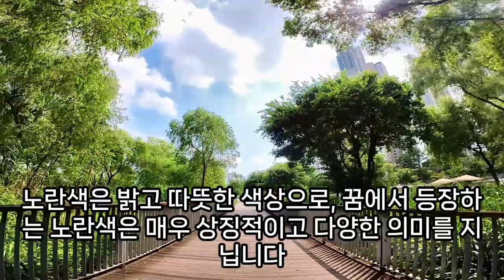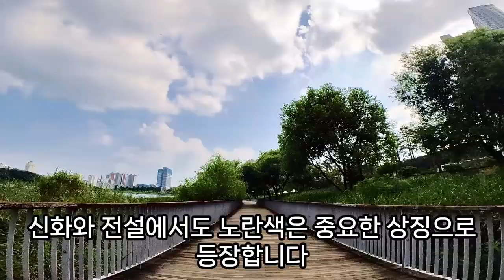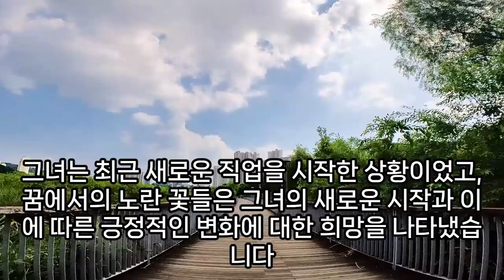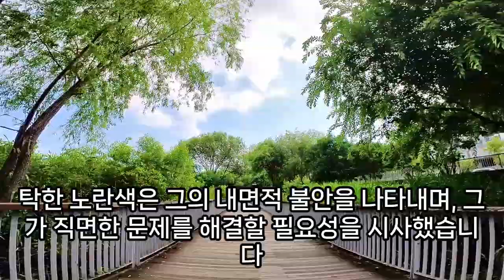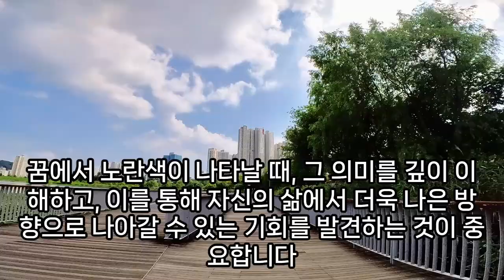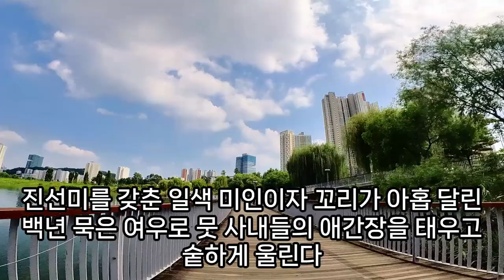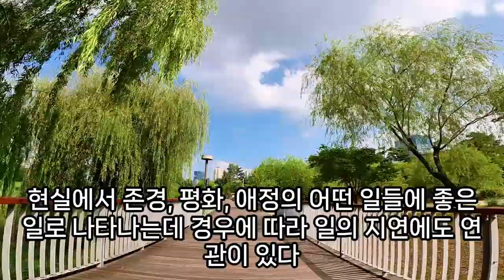노란꿈, 노란 관련 꿈해몽, 노란 과일 꿈, 재물운 암시꿈, 노란 자동차, 노란색 꽃 꿈, 노란 물감 빨래 꿈, 꿈 해몽노란 장미, 노란 황금 꿈, 노란 똥꿈, 예지몽, 예언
노란과일꿈, 노란장미꽃이피어있는꿈, 나무에노란과일들이주렁주렁열린꿈, 노란똥싼꿈, 노란귀지나오는꿈, 노란참외꿈해몽, 꿈해몽노란장미, 노란참새꿈, 큰노란악어꿈해몽, 노란오줌꿈, 노란새두마리꿈해몽, 노란똥을물속바켓스에다싼꿈, 노란사마귀꿈해몽, 노란색옷꿈, 비둘기와노란색새가나오는꿈, 노란색풍선을받는꿈해몽, 노란색꿈, 노란옷나오는꿈, 노란오토비이타는끔, 노란색신발분실꿈, 노란알만지는꿈, 다른사람의몸에서노란고름이나오는꿈, 노란고추꿈, 노란옷꿈, 노란눈꿈해몽, 노란색목걸이낀꿈해몽, 새와노란병아리꿈해몽, 노란잉어꿈해몽, 노란똥덩어리꿈, 꿈해몽노란색콧물, 노란색콩꿈해몽, 노란거미꿈, 노란신발꿈, 노란색뱀이지나가는꿈, 노란색꿈, 꿈속에노란콧물푸는꿈해몽, 노란거미꿈, 노란색꽃꿈, 노란콩꿈해몽, 노란색뱀꿈, 노란자동차꿈, 노란악어꿈해몽, 노란물감빨래꿈, 노란옷꿈, 꿈해몽과일노란색, 노란꽃꿈, 노란오줌꿈풀이, 노란콩꿈해몽, 노란뱀이지나가는꿈, 노란새가집에들어오는꿈, 노란색백합꿈해몽, 노란고름꿈해몽, 노란귀지나오는꿈, 노란신발꿈해몽, 노란은행을주워담는꿈, 노란구두꿈에, 노란국화꿈감따는꿈, 노란색옷꿈, 넓은노란색잔디가가지런히단장되어있는들판, 노란참외꿈해몽, 노란꿈해몽